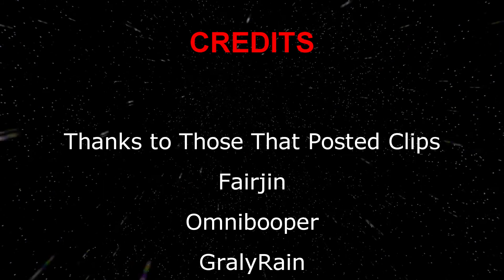Stratus_b Clips of the Week #6 2020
Clips by viewers of live Twitch stream! Come hang out and chat and clip a video!!!  @stratus_b on twitter, see ya in the stream!!  TEAM SeXy!!